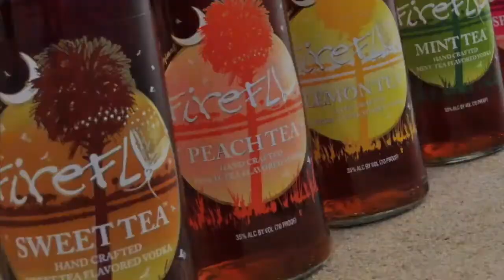Ben Rector Music, South By Southwest, RealTVfilms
Ben Rector Music, South By Southwest 2010, RealTVfilms, SXSW 2010  Distributed by Tubemogul.